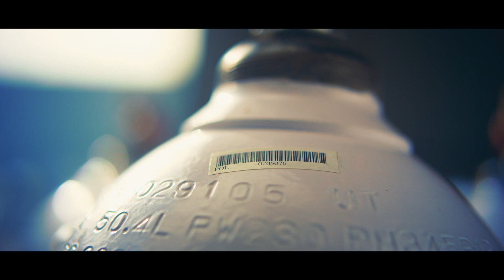Pakistan Oxygen Limited - Cylinder Tracking System official (Industrial)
For our industrial customers using cylinder gas, we are pleased to announce availability of real time cylinder tracking system.

Pakistan Oxygen touches the lives of millions of people every day as a trusted solution provider with a commitment towards safety, operational excellence and innovation. This innovate solution digitalizes cylinder management and tracking through a unique smart-phone supported application to track, manage and maintain gas cylinders. The application integrates with our SAP system to provide you with tools and insights you need to manage your cylinders.

With this solution you can:
• Get real time data on filling pressure and quantity
• Replace cylinders close to expiry dates by checking production and expiry dates.
• Track cylinder movement history
• Trace “lost” cylinders
• Place orders in time if stock is running low
• Analyze usage patterns through digital records

This inventory intelligence translates into a number of benefits for your business:
• Enhanced safety
• Greater traceability
• Better compliance
• Increased productivity